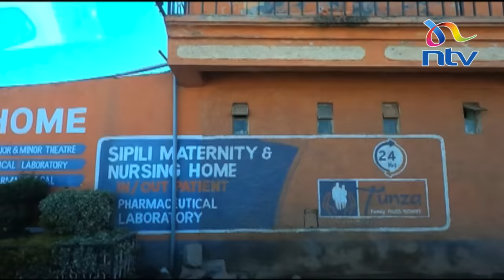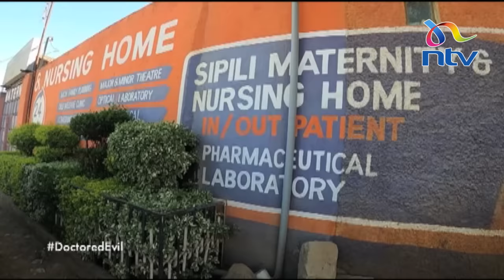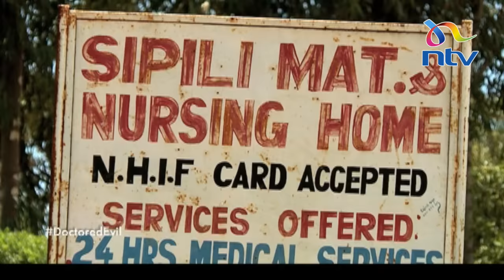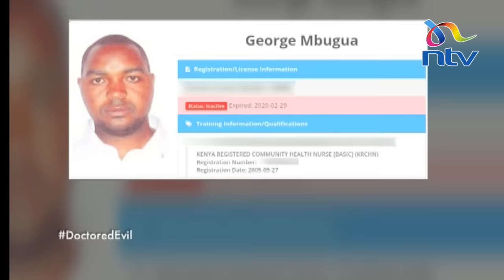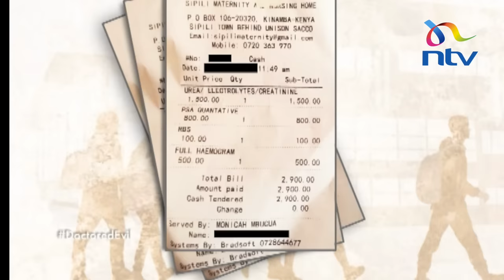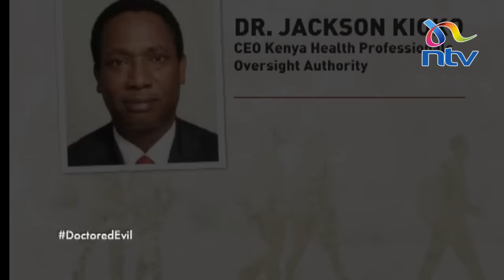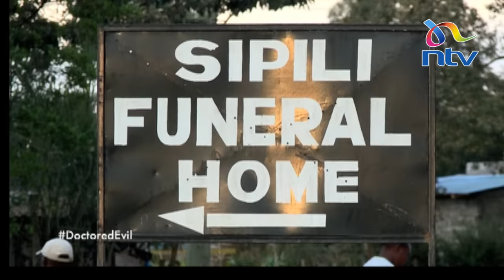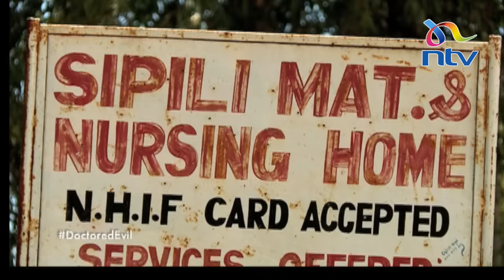DoctoredEvil: The secrets hidden at Sipili Hospital, Laikipia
In August 2021 an investigative team from NTV embarked on a fact-finding mission after receiving numerous allegations from patients of sexual assault at the hands of a nurse at a Laikipia health facility. After going undercover for 2 months, NTV managed to capture the accused male nurse in the act and corroborated the same with other victims.

We bring you the chilling accounts from patients of Sipili Maternity and Nursing Home who have been caught in the whirlwind of inconceivable acts exposing the rotting heart of a facility that promised care but delivered trauma. Ngina Kirori lifts the lid on a secret concealed in a quiet community in the heart of Laikipia.